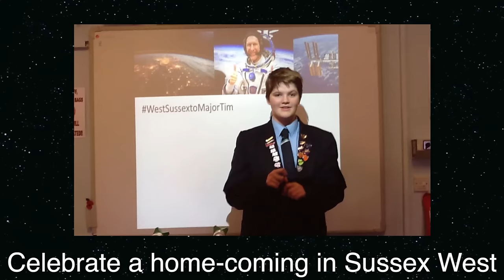WestSussexToMajorTim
West Sussex schools have created a unique video message inviting local astronaut Tim Peake to make a return visit to his home county.

The video, which features a special poem throughout, includes some of the school children using sign language and specially-created artwork.

Tim grew up in Westbourne and attended Westbourne Primary School.

Children are keen to hear first-hand from him about what it was like growing up in Chichester, how he became the first British European Space Agency Astronaut and his enthusiasm for science and fulfilling his dreams.

If Tim accepts the children's invitation, West Sussex County Council and The Youth Cabinet hope to host a special event, which could be live streamed to all of the county's schools.

With special thanks to:
• Angmering School
• Bishop Luffa CofE Academy, Chichester
• Billingshurst Primary School
• Bourne Community College, Southbourne
• Chichester High School
• Felpham Community College
• Leechpool Primary School, Horsham
• Manor Green College, Crawley
• Millais School, Horsham
• Sidlesham Primary School,
• Sir Robert Woodard Academy, Sompting
• St Mary's CE Primary School, Pulborough
• Thakeham First School
• Warden Park Academy, Haywards Heath.

Join in the conversation by using # West Sussex To Major Tim